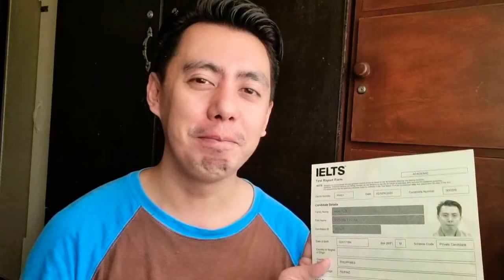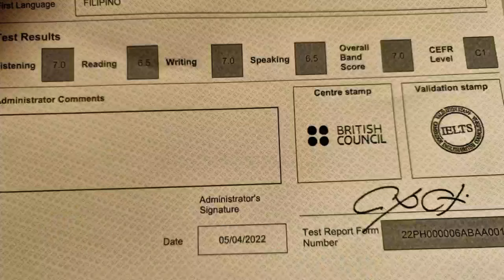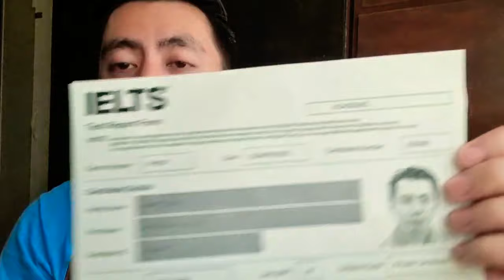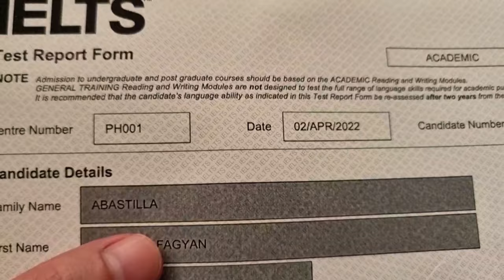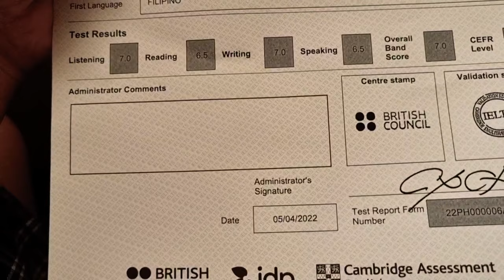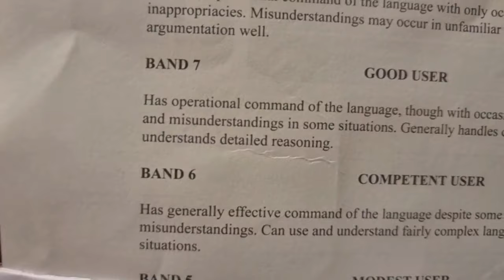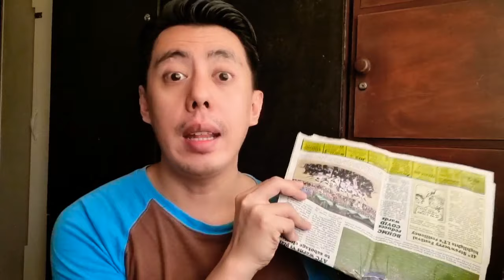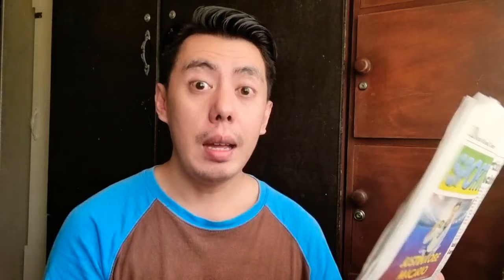5 Tips How to get a Band Score of 7 British IELTS | Pwede ba ito kay Herlene Budol?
I prayed for 6 but God gave me 7. Thank You Lord for Achieving a Total Band Score of 7 sa IELTS. Under British pinili ko then dito ako sa BaguioCity nag exam

Editing Software:

* Filmora
* Kinemaster